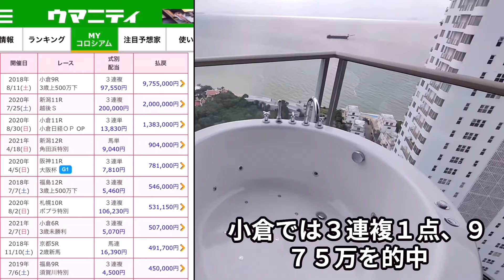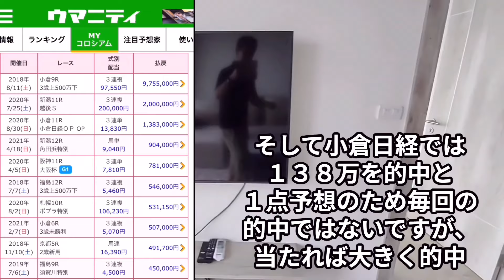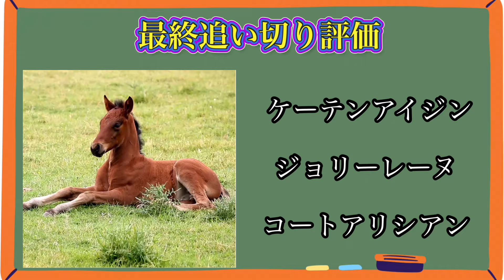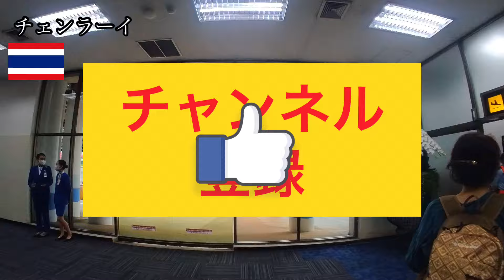🎯 新潟２歳ステークス2024 | 最終追い切り評価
まだまだかわゆい２歳馬としっかりしてきた２歳馬。気持ちはまだまだ子供ですね。まっすぐな気持ちは前頭共通です。キーンランドとは違いそこの評価は統一ですね。この段階では展開は予測できないのでやはり難しいですね。